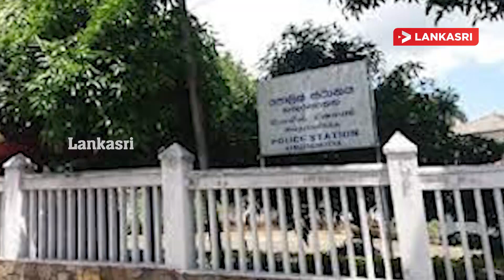ராஜபக்சர்களை தூக்கிலிட வேண்டும்! நாட்டை விட்டு ஓடும் கோட்டாபய அச்சத்தில் ரணில்|SrilankaNews|Gotabaya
1. அரசாங்கத்துக்கு பாரிய நெருக்கடி ஏற்படும் - ஸ்ரீலங்கா பொதுஜன பெரமுன எச்சரிக்கை
2. அரசாங்கம் சரியில்லை! மக்கள் அணி திரளவேண்டும்! விடுக்கப்பட்டுள்ள அழைப்பு
3. கிளிநொச்சியில் பரபரப்பு! மர்ம நபர்கள் துப்பாக்கி பிரயோகம்
4.  சஜித்தை தொலைபேசியில் அழைத்த ரணில்! விதிக்கப்பட்ட நிபந்தனை
5. சீனாவுடன் பேச்சு! நன்மையே என்கின்றார் வெளிவிவகார அமைச்சர்
6. கேள்விக் குறியாகும் வடக்கின் எதிர்காலம் - வாய் திறக்க மறுக்கும் டக்ளஸ்
7. தோற்றுப்போன அரசாங்கம்! முன்னாள் ஜனாதிபதியின் கருத்தை வரவேற்கும் நாடு கடந்த தமிழீழ அரசு
8. பாகிஸ்தானை புரட்டிப்போடும் அனர்த்தம்! 23 பேர் பலி

1. There will be a massive crisis for the government - Sri Lanka Podujana Peramuna warns
2. The government is wrong! People must gather! Call made
3. Excitement in Kilinochchi! Suspects use firearms
4. Ranil called Sajith on the phone! condition imposed
5. Talk with China! The Minister of External Affairs says that it is good
6. North's future in question - Douglas refuses to open his mouth
7. Lost government! The former Tamil Eelam government welcomes the former president's opinion
8. Disaster that will turn Pakistan! 23 people died